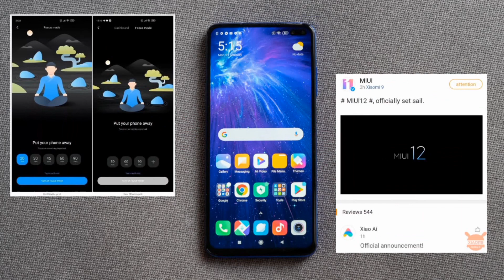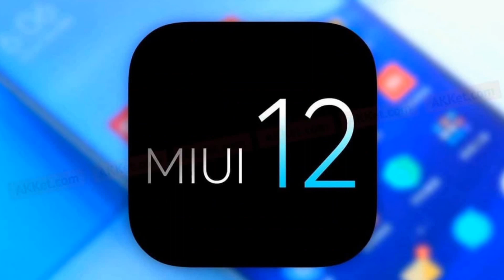MIUI 12 Launch | Let's SEE What's NEW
Friends In This Video I Will Tell You Full Information About Upcoming MIUI 12 All Latest Features.